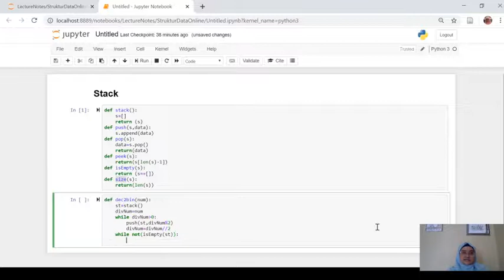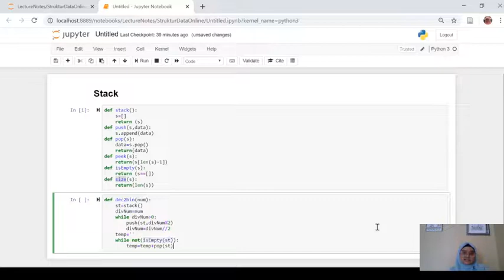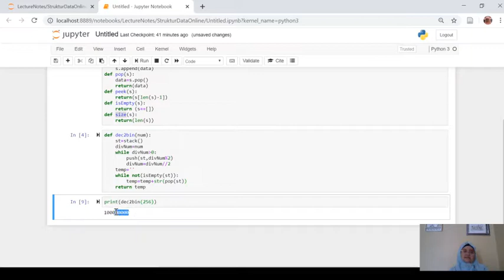Struktur Data - Stack dan Konversi Desimal ke Biner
Materi lengkap, dapat dilihat di akun cocalc, kuliah Struktur Data, Universitas Trunojoyo Madura